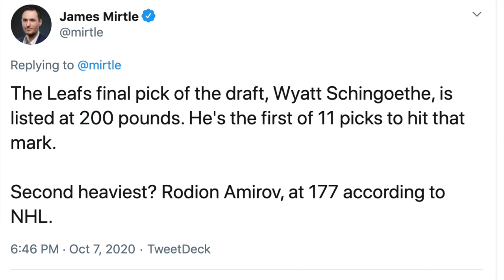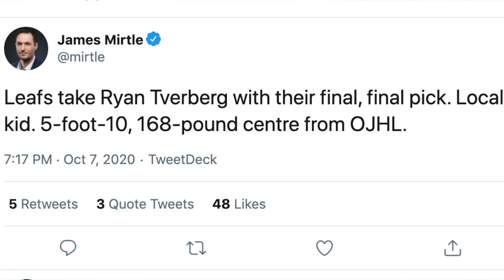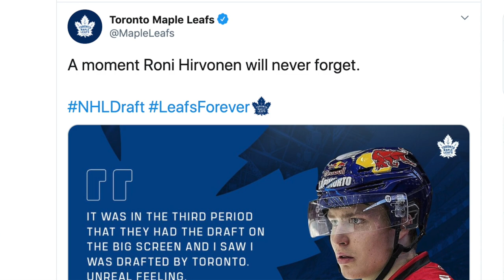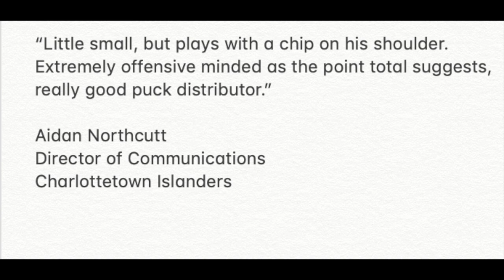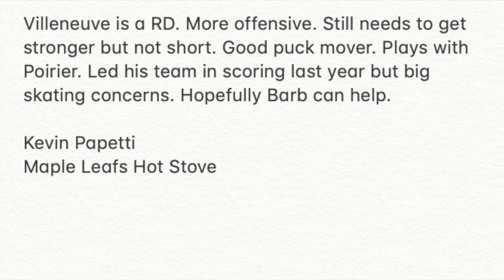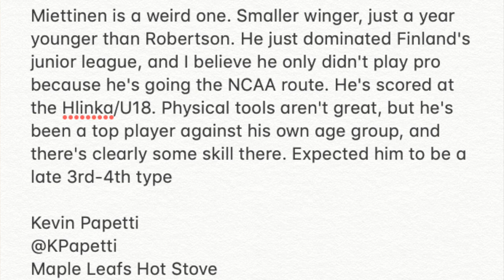The Leafs' 2020 Draft: Dirty Dozen